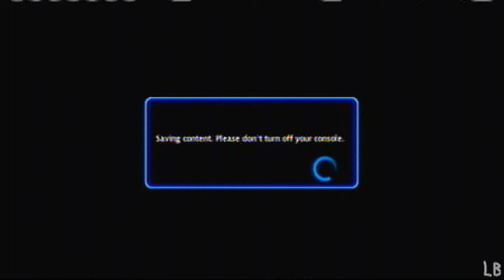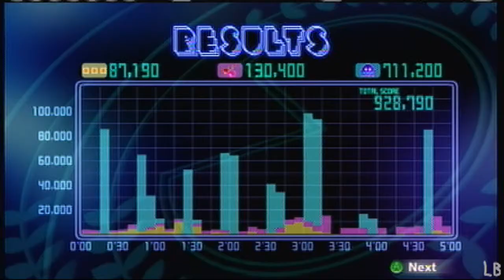Let's Play Pac-Man Championship Edition DX Episode 3 - Malfunction Junction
Remember, kids: anger makes you better at video games.  Enjoy!